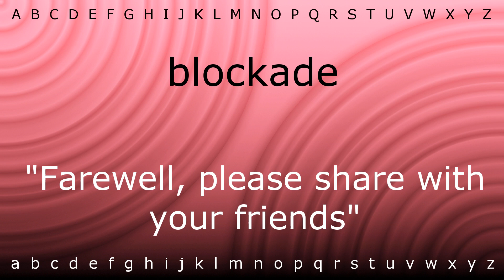Here I will teach you how to pronounce 'blockade' with Zira.mp4